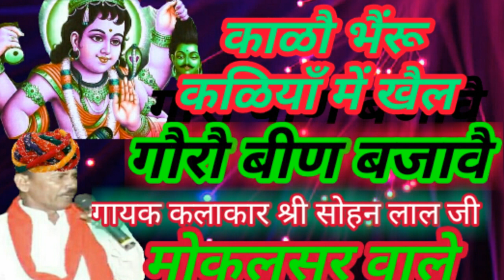काळा गौरा भैरूंजी का भजन "गायक श्री सोहन लाल जी मोकलसर वाले " बहुत ही अलग अंदाज में यह भजन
आप सभी का स्वागत है श्री सोहन लाल जी मोकलसर वालों के चैनल में.
आज आप सभी के लिए एक नया भजन अपलोड किया है दोस्तों मुझे आशा है कि आप लोगों को यह भजन जरूर पसन्द आयेंगा तो मित्रो ईसे लाईक करें ओर ज्यादा से ज्यादा शेयर करे व कॉमैट करना मत भुलें
ऐ
और आपने अभी तक हमारा चैनल सब्सक्राईब नही किया है तो आपसे हाथ जोड़कर प्रार्थना हैं कि आप हमारा चैनल सब्सक्राईब करें और घण्टे के निशान को जरूर प्रैस करैं तांकि हमारा कोई भी विडियो सबसे पहले आप तक पहुंचे

(आपका प्यार ही हमारी पूँजी है)

   🙏🙏धन्यवाद जी 🙏🙏
        आपका प्यारा भाई मुकेश कुमार